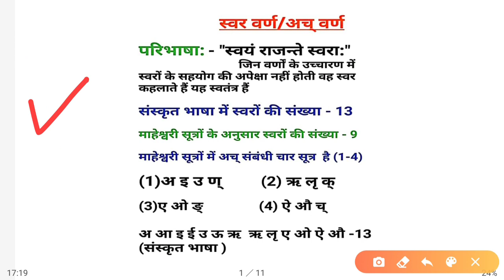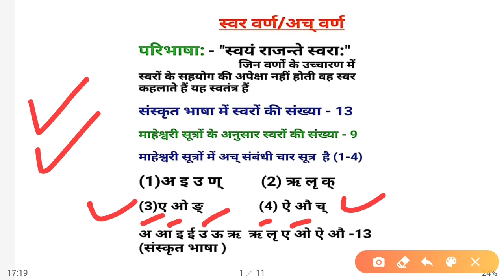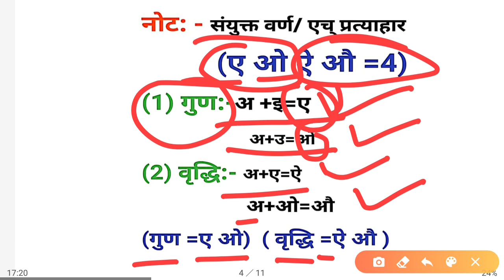भाषा संस्कृत| L-4| वर्ण परिचय (Part-2)| For REET L-I & II and Teacher G- I & II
भाषा संस्कृत
वर्ण परिचय